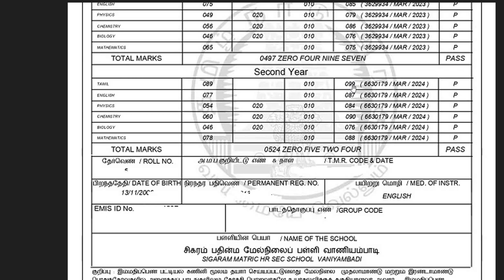HSE II Year March 2024 Provisional Certificate Download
Transcript